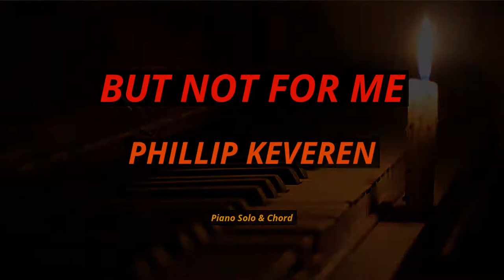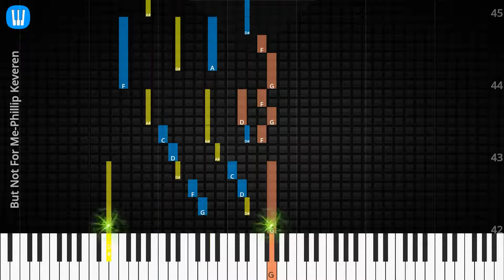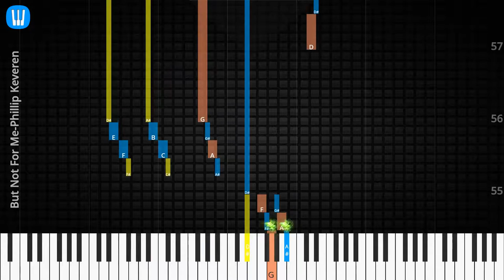🎹Solo & Chord, But Not For Me, Phillip Keveren, Synthesia Piano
♫ Synthesia Piano Tutorial, Solo & Chord: But Not For Me, Phillip Keveren

♫ How to play But Not For Me
♫ But Not For Me Piano Chords
♫ But Not For Me Piano Easy
♫ But Not For Me Piano Difficult
♫ But Not For Me Piano Cover
♫ But Not For Me Piano Remix
♫ But Not For Me Piano Tutorial
♫ But Not For Me Notes
♫ But Not For Me Piano Tiles
♫ But Not For Me Easy Slow
♫ But Not For Me Academy Piano